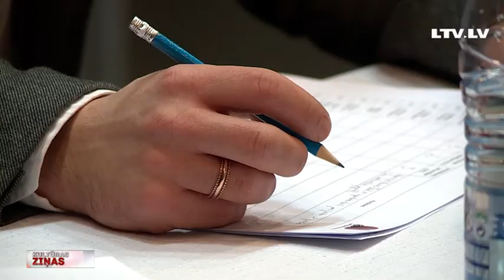Top Latvijas simtgades jauniešu orķestris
Šajās dienās Rīgā, Spīķeru koncertzālē, pulcējas mūzikas skolu audzēkņi no visiem Latvijas novadiem. Viņi cīnās par vietu Latvijas simtgades jauniešu orķestrī. To varēs dzirdēt vasarā Dzintaru koncertzālē koncertā “Dzimuši Latvijā” kopā ar starptautiski atzītām latviešu akadēmiskās mūzikas zvaigznēm, tostarp Kristīni Opolais un Kseniju Sidorovu. Vairāk par jauno talantu atlasi – Jāņa Lāča reportāžā